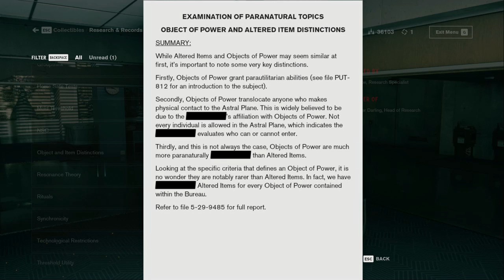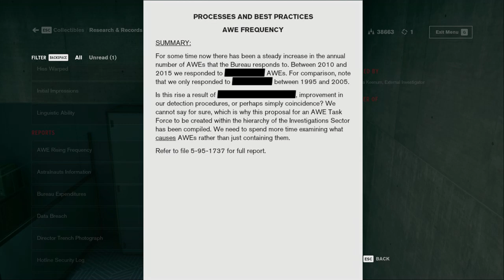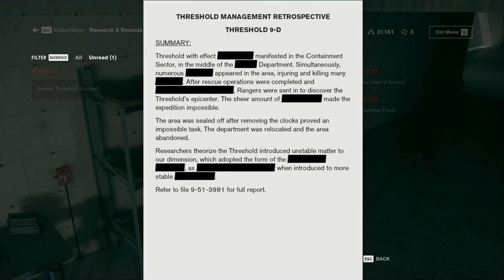Control - Part 10 - Tick-Tock (An Actual Clock)